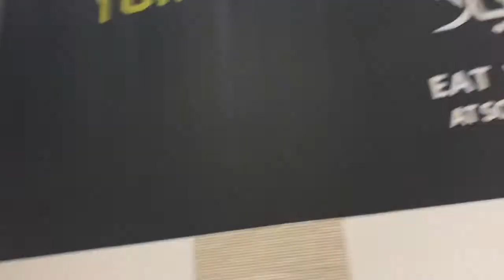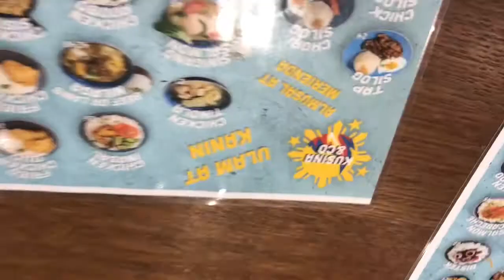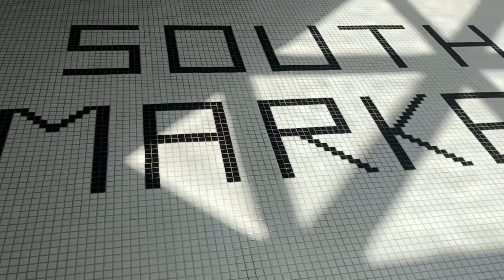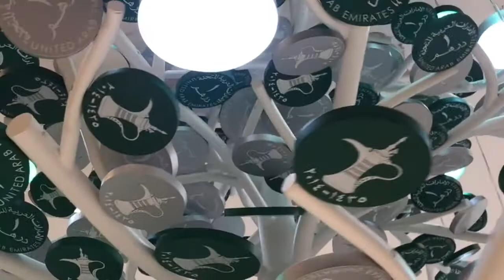GATE AVENUE|FOOD TRUCK|SOUTH MARKET|DIFC |DUBAI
The newly opened South Market food hall in Gate Avenue Dubai International Financial center.